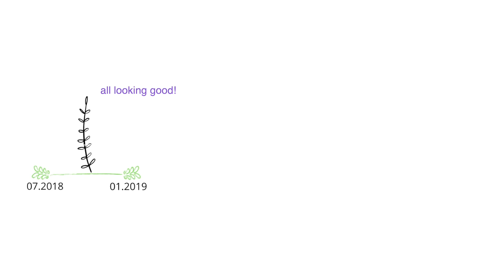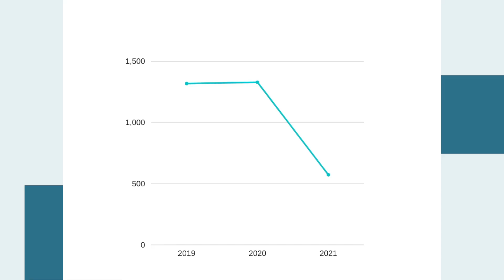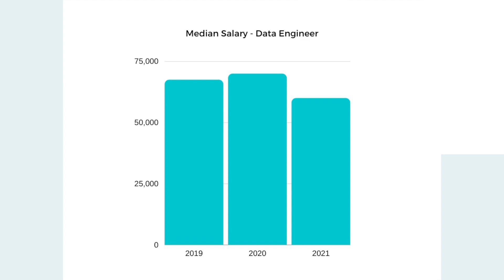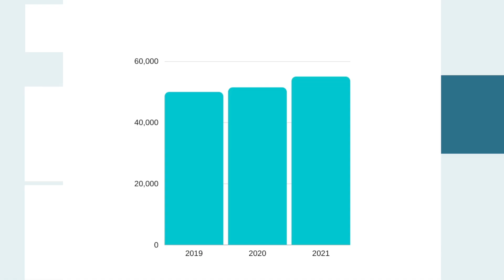What happened to data jobs in 2021? Changes in salaries & job openings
In this video I'm looking at the latest UK job market data as of January 2021 to find out what happened to data jobs in 2021.
For many data-related positions such as data science, data engineering or machine learning, median salaries and numbers of job openings have changed. Unfortunately in many cases they have changed for the worse.

Should we panic?

In my opinion, things will gently get back to normal, as they always do after a crisis. More info in the video!

And if you'd like to buy me a cup of coffee... :)